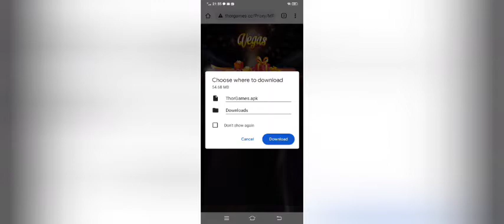casino app thor games legit ba? open forum FREE GCASH ₱200 up to ₱1,40 EASY lang kahit BATA KAYA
casino app thor games legit ba? open forum